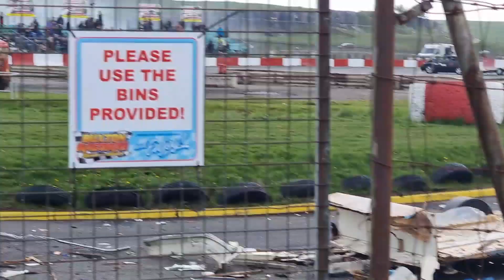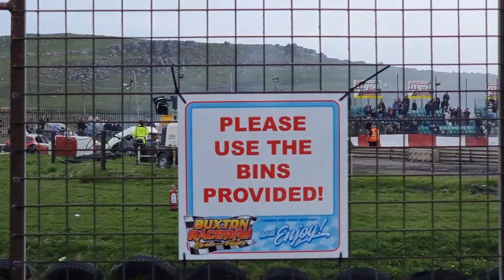BUXTON RACEWAY 50th SEASON.